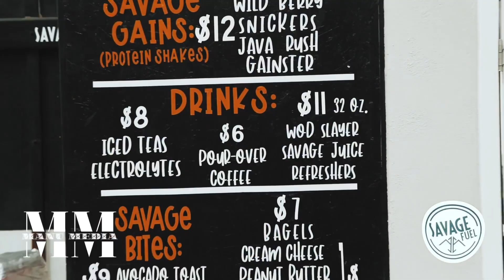Manu Media with Savage Fuel and sharing with us who they are.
Interviewing Savage Fuel

Shots by Manu Media